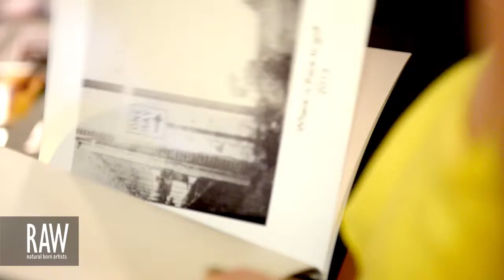DOC JOHNSON'S LEATHER & LACE - JEREMIAH at RAW:Omaha Elevation 07/18/2013